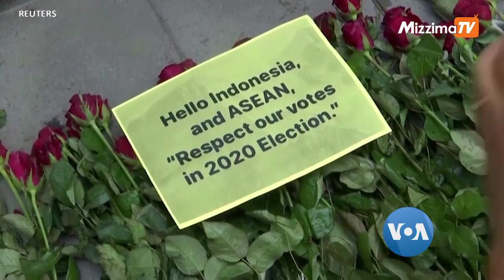မြန်မာအရေး ဖြေရှင်းနိုင်ရေး အင်ဒိုနီးရှား ဆွေးနွေးပြောဆို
မြန်မာနိုင်ငံတွင်း ပြဿနာရပ်ကို ဖြေရှင်းနိုင်ဖို့အတွက် အင်ဒိုနီးရှားအနေနဲ့ မြန်မာစစ်တပ်နဲ့ရော အတိုက်အခံအရပ်သားအစိုးရနဲ့ပါ အပြင်းအထန် ဆွေးနွေးပြောဆိုနေတယ်လို့ အင်ဒိုနီးရှား နိုင်ငံခြားရေးဝန်ကြီး Retno Marsudi က ပြောဆိုတယ်လို့ ရိုက်တာသတင်းမှာ ဖော်ပြပါတယ်။ မြန်မာစစ်ကောင်စီက ခန့်အပ်ထားတဲ့ နိုင်ငံခြားရေးဝန်ကြီး ဦးဝဏ္ဏမောင်လွင်နဲ့ အင်ဒိုနီးရှားနိုင်ငံခြားရေးဝန်ကြီး Retno Marsudi တို့ ထိုင်းနိုင်ငံ၊ ဘန်ကောက်မြို့မှာ မနေ့တုန်းက တွေ့ဆုံခဲ့တယ်လို့ ထိုင်းနိုင်ငံခြားရေးဌာန ပြောခွင့်ရက အတည်ပြုပြောဆိုပါတယ်။ ဒါဟာ စစ်ကောင်စီအဖွဲ့ဝင်တဦးနဲ့ ပြည်ပအစိုးရတာဝန်ရှိသူတဦးကြား ပထမဆုံးအကြိမ် လူသိရှင်ကြား မျက်နှာချင်းဆိုင် တွေ့ဆုံဆွေးနွေးတာလည်း ဖြစ်ပါတယ်။ အင်ဒိုနီးရှားနိုင်ငံခြားရေးဝန်ကြီး Marsudi ဟာ မြန်မာနိုင်ငံကိုလာမယ်လို့ အစောပိုင်းက သတင်းထွက်ခဲ့ပေမယ့်လည်း နောက်ပိုင်းမှာတော့ နိုင်ငံခြားရေးဌာန ပြောခွင့်ရက ဝန်ကြီး Marsudi မသွားဖြစ်တော့ဘူးလို့ ပြောပါတယ်။ "လက်ရှိဖြစ်ထွန်းမှုတွေကို ထည့်သွင်းစဉ်းစားသလို တခြား အာဆီယံနိုင်ငံတချို့နဲ့ ဆွေးနွေးပြီးတဲ့နောက်မှာတော့ အခုအချိန်ဟာ မြန်မာနိုင်ငံကိုသွားဖို့ သင့်လျော်တဲ့အချိန်မဟုတ်သေးဘူးလို့ သတ်မှတ်ခဲ့ပါတယ်" ဆိုပြီး အင်ဒိုနီးရှား ပြောခွင့်ရက အွန်လိုင်းကနေလုပ်တဲ့ သတင်းစာရှင်းလင်းပွဲအတွင်း ပြောသွားခဲ့ပါတယ်။ ထိုင်းနိုင်ငံဆိုင်ရာ အင်ဒိုနီးရှားသံရုံးရှေ့မှာ ထိုင်းရောက်မြန်မာတွေနဲ့ ထိုင်းနိုင်ငံသားတွေစုဝေးပြီး မြန်မာနိုင်ငံ ဆန္ဒပြပွဲတွေအတွင်း သေဆုံးသွားသူတွေအတွက် အမှတ်တရပန်းတွေချ ဆုတောင်းခဲ့ကြသလို ၂၀၂၀ ရွေးကောက်ပွဲက ပြည်သူ့ဆန္ဒမဲတွေကို လေးစားပါလို့ အင်ဒိုနီးရှားနဲ့ အာဆီယံနိုင်ငံတွေကို ပန်ကြားထားတဲ့ စာတမ်းပါ စာရွက်တွေကိုလည်း သံရုံးရှေ့မှာချခဲ့ကြပါတယ်။ အလားတူ ရန်ကုန်မြို့က အင်ဒိုနီးရှားသံရုံးရှေ့မှာလည်း ဆန္ဒပြသူတွေ ထပ်ပြီး စုဝေးဆန္ဒပြခဲ့ကြပါတယ်။